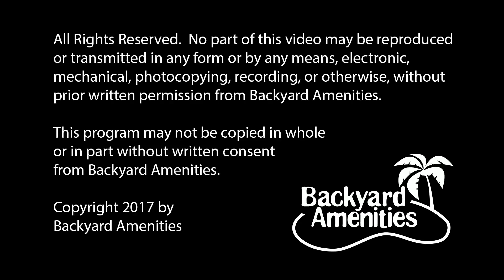Tullos Pool Design by Backyard Amenities